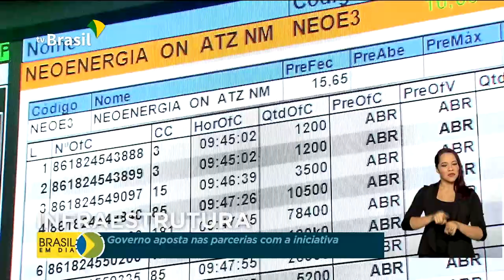Parcerias com a iniciativa privada na área da infraestrutura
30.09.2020 - O Governo Federal aposta nas parcerias com a iniciativa privada para a retomada da economia. E uma das frentes é alavancar investimentos na área da infraestrutura.